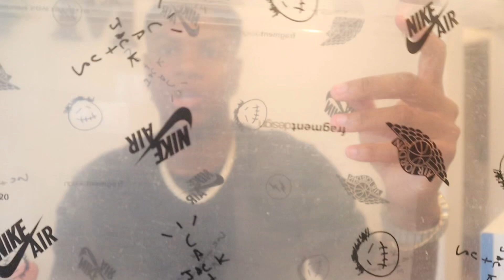Copped the Travis Scott Jordan 1 Low Fragment under $200!🤯 Never pay resell Prices Again!😳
Dm on ig if you need help
Brand owners send clothes!
Size: Large everything!

Camp Hill, AL, 36850